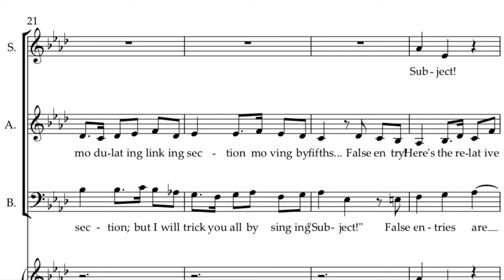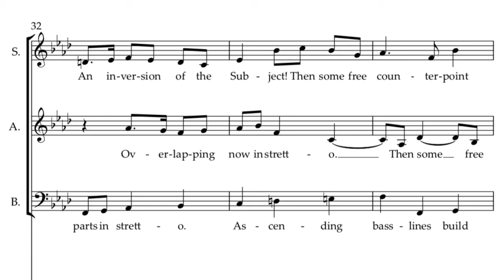Ontological fugue - the fugue that explains itself.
When music goes meta...